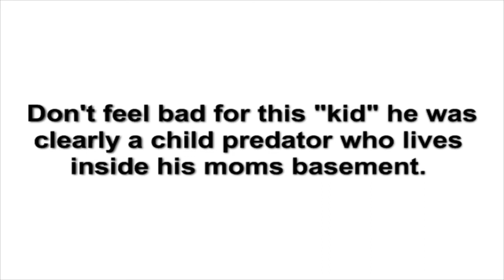Virtus + 7 Chaotics Downed From Child Predator + Exile Can't Be Anti'd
We lure a internet stalker for his bank. Not only does he lose all tradeable items, but he also loses 1.5M dung tokens worth of stuff(15M Dungeoneering xp).

GF: Chaotic staff, rapier, longsword, crossbow, kiteshield, farseer kiteshield, eagle eye kiteshield, arcane stream necklace, and ring of vigour.

Also some idiots attempt to anti us(We had 7 people they had 2...) plus they were in welfare gear because they were from a trash luring clan.